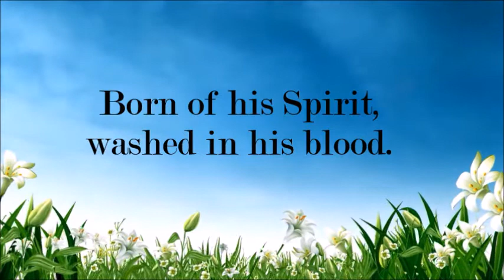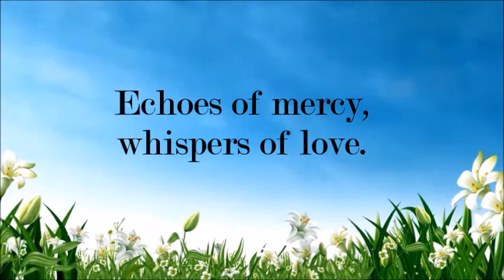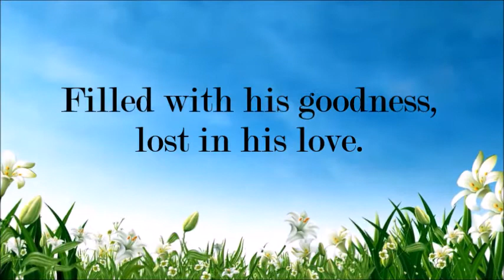BLESSED ASSURANCE JESUS IS MINE || Instrumental with Lyrics || HYMN 462 from Old Hymnal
FOR HOME/CURCH WORSHIP USE

For Home/ Church Worship use